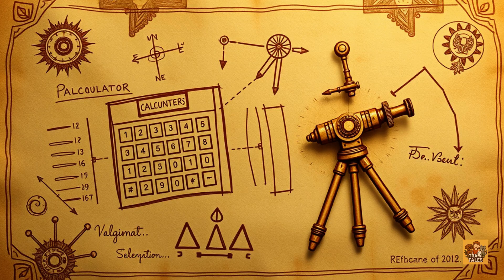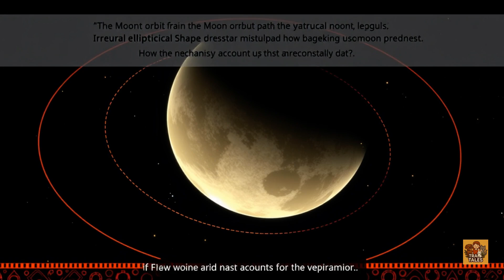Ancient Devices That Challenge Our Understanding of History | Trail Tales Joint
Join us on Trail Tales Joint as we delve into the fascinating world of ancient devices that challenge our understanding of history. From the Antikythera Mechanism, an ancient Greek analog computer that defies explanation, to the impossible inventions of ancient Egypt, we'll explore the forgotten engineering marvels that have left historians and archaeologists baffled. These ancient innovations and mechanics have sparked debates about the true nature of human progress and have led many to question the conventional narrative of history. Were these ancient civilizations more advanced than we think? Did they possess knowledge that has been lost to the sands of time? Join us as we unravel the secrets of the past and uncover the hidden truths behind these ancient mysteries. From the pyramids to the Antikythera discovery, we'll examine the rare inventions and engineering wonders that continue to inspire awe and curiosity. So, buckle up and get ready to challenge everything you thought you knew about ancient history.